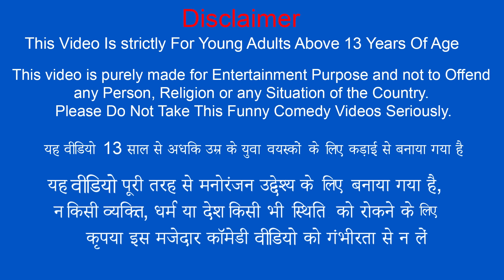भिखारी को छुपकर खाना देना Secretly Giving Food To Beggar Hindi Kahaniya | Moral Stories in Hindi